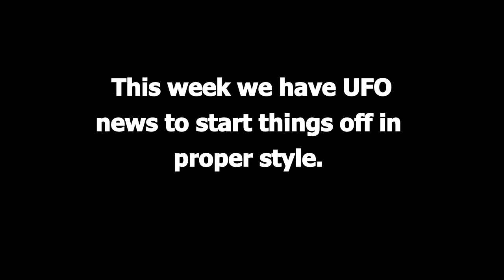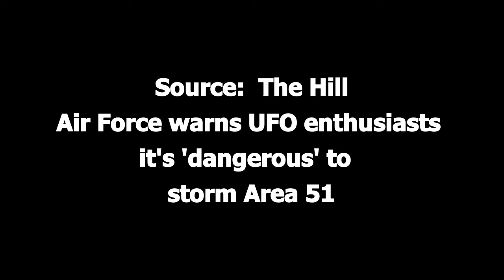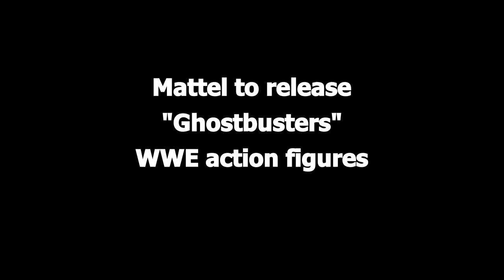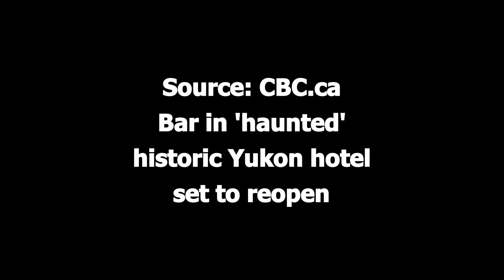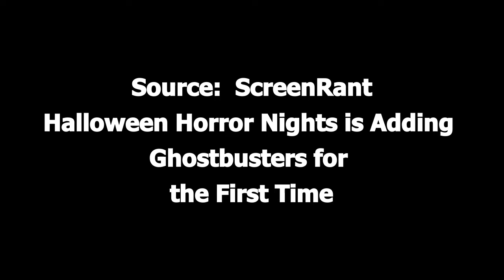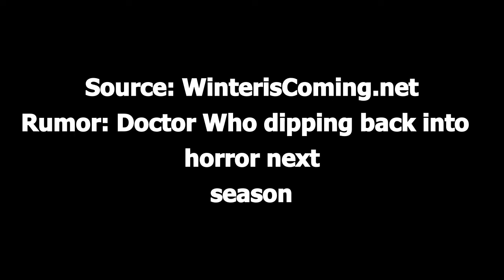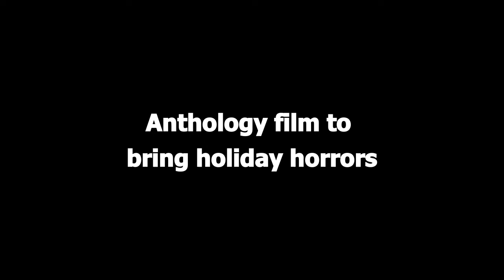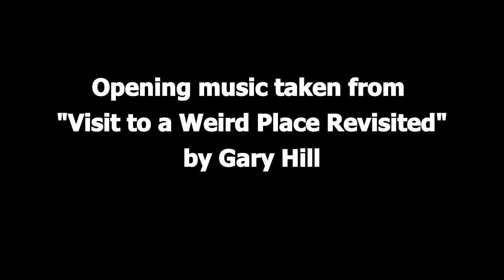Spooky Ventures Spooky News July 19th, 2019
A round up of spooky news stories for July 19th, 2019

Here are URLs for more information on the subjects covered.